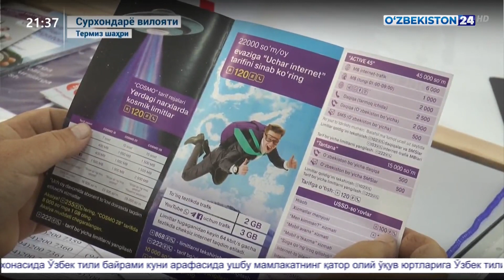UCell мобиль алоқа компанияси чекка ҳудудларда фаолиятини такомиллаштирмоқда